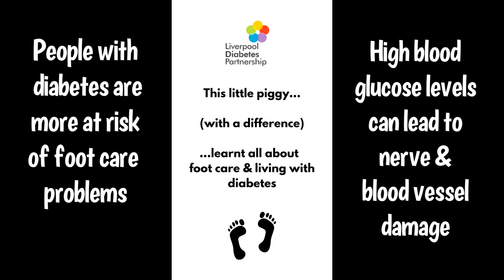Liverpool Diabetes Partnership:This Little Piggy with a Difference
This is a fun awareness video with the "this little piggy" theme to raise awareness about how to take care of your feet when living with diabetes. People living with diabetes are more at risk of developing foot care problems, but there are many things that can be done to reduce this risk.